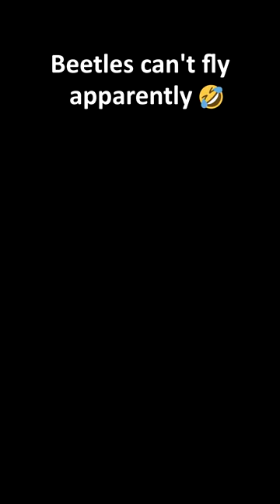Beetles can't fly apparently! 🪲😂